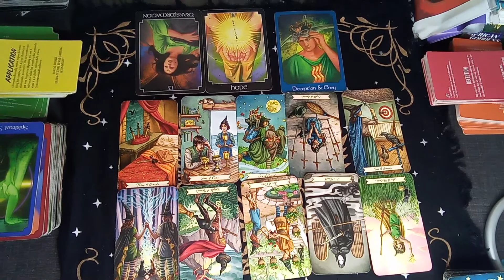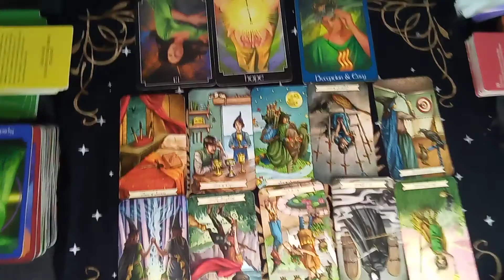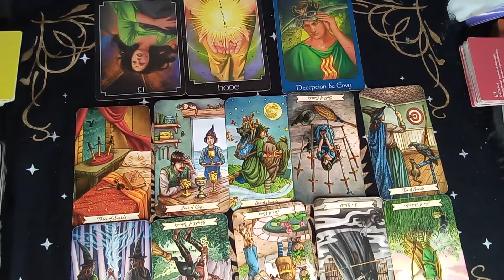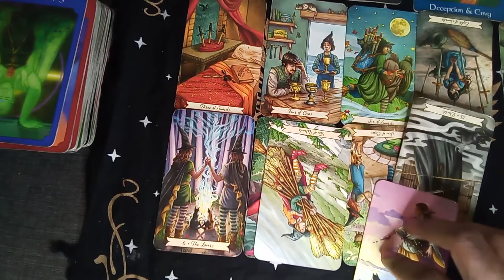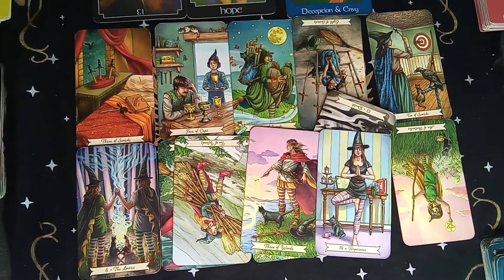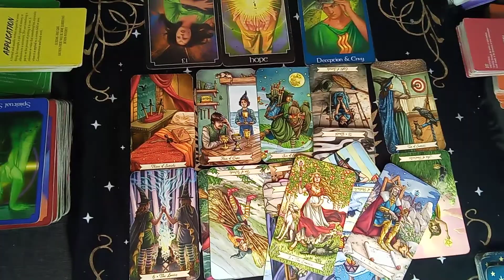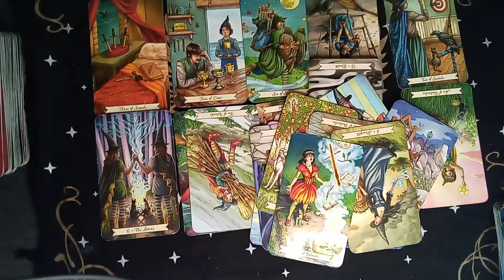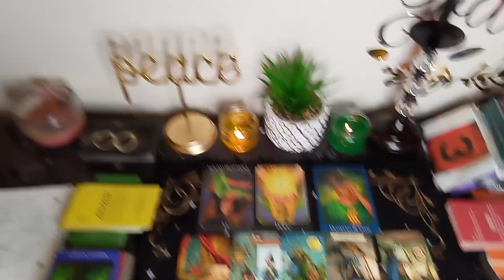❤Libra ♎"DEVASTATING NEWS!" **BAD KARMA** Can't Escape It. WHAT GOES AROUND, COME BACK...🔥🔥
YOR FEED BACK. THANK YOU💋

👉👀 BUT... I'M OFFERING: $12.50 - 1 QUESTION
                                                   $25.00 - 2 QUESTIONS /DETAILED ANSWERS
                 IN REGARDS OF YOUR LOVE INTEREST, LOVE IN GENERAL OR SPIRITUALITY

                                                            - ⚠ NO REFUNDS

💙💖 cash. App/$GoddessOfGods1111